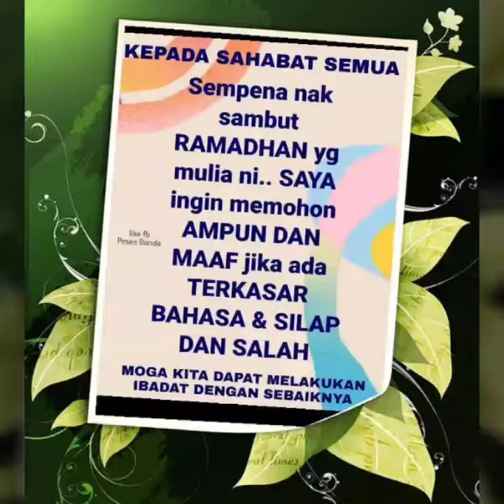Salam Ramadhan Al Mubarak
Salam Ramadhan Al Mubbarak